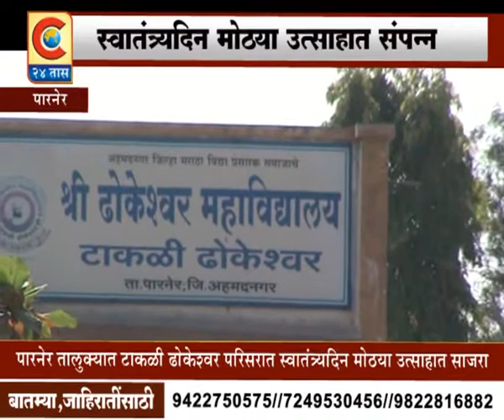पारनेर -भारतीय स्वातंत्र्यदिन मोठया उत्साहात संपन्न